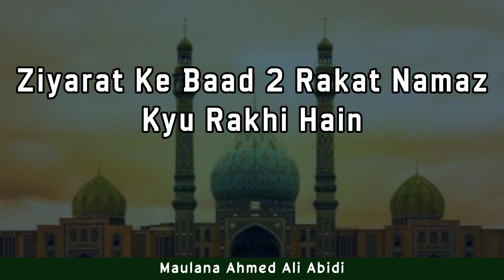Ziyarat Ke Baad 2 Rakat Namaz Kyu Rakhi Hain | Maulana Ahmed Ali Abidi